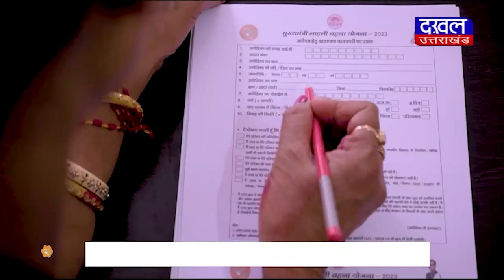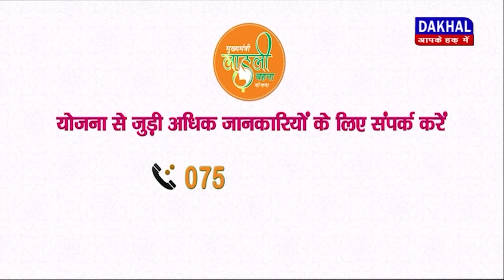DAKHAL NEWS जिले की टॉपर को वनिता समाज ने किया सम्मानित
जिले की टॉपर को वनिता समाज ने किया सम्मानित
सीता कुमारी ने 12वीं की कक्षा में किया है टॉप